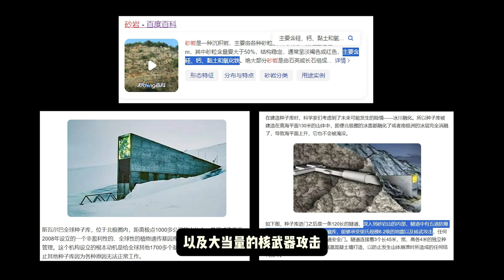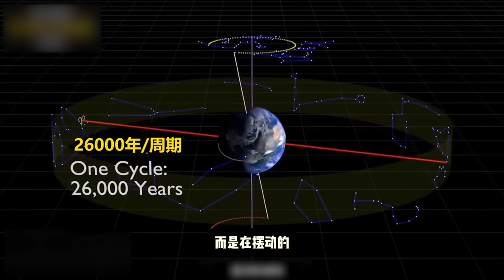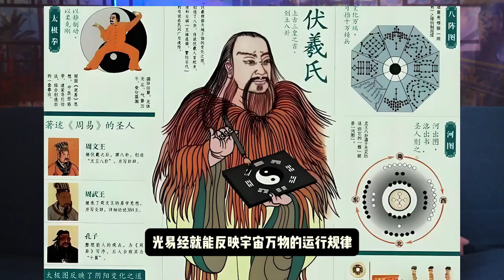【震驚】中國的金字塔竟然比埃及更古老？12000年前的神秘建造技術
宏偉的巨石建築，巨大而且數量眾多的金字塔，神秘的遠古引水系統。這些不是國外哪裡的史前建築。而是連國外研究者都要退避三舍的，我們中國的時代錯誤遺物。那我們今天就來講一下。除了我們都知道神秘時代錯誤遺物。